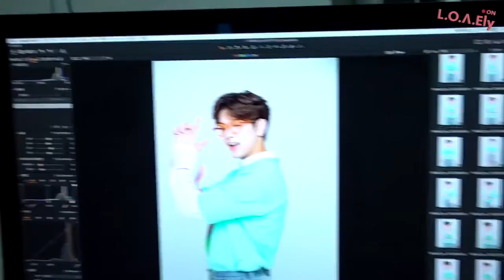NU'EST - L.O.Λ.Ely 31. Bölüm Türkçe Altyazılı